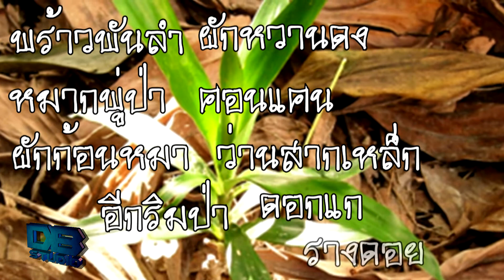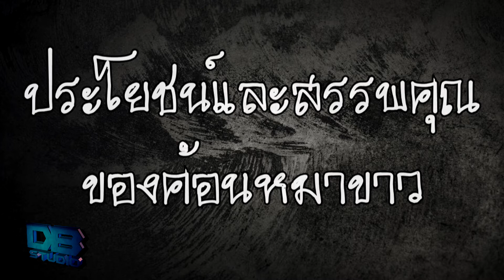ค้อนหมาขาว คืออะไร? : DarkBlack แพคมาเล่า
ค้อนหมาขาว คืออะไร ค้อนหมาขาว ไม่ใช่ค้อนที่มีรูปหมาสีขาวสลักอยู่หรือหมาตัวสีขาวที่คาบค้อนไว้ หากแต่เป็นชื่อต้นไม้ เป็นสมุนไพรชนิดหนึ่ง และยังเป็นต้นไม้ที่พบได้ทุกภาคของประเทศไทย ซึ่งจะมีข้อมูลอะไรเกี่ยวกับสมุนไพรนี้บ้างนั้น ไปดูกันเลยครับ
ถ้าข้อมูลผิดผมขออภัย จะติจะชมเชิญที่ช่องคอมเมนต์